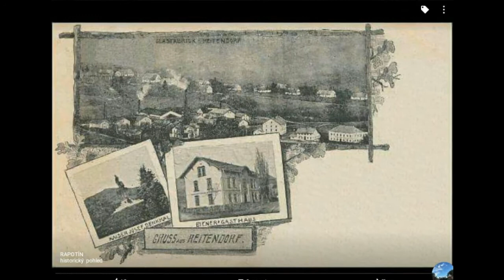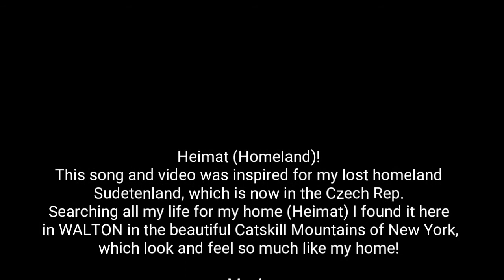Heimat, Searching, Searching! Original by Rosemarie Montague-Tiesler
This is my original composition. Written and performed by me on a Yamaha PSR S970.

Heimat,
Searching, Searching!
By
Rosemarie Montague-Tiesler

Searching, searching,
All my life through!
Crying, crying, just for You!
Waiting, waiting,
Hope to find You!
Waiting, waiting,
Always for You!
Who are you who steals my dreams,
In the darkest nights?
Who are you I can't forget,
Who I have to get?
Now I know and never ponder,
Dearest Homeland,
That is who!
Liebe Heimat, dass bist Du!